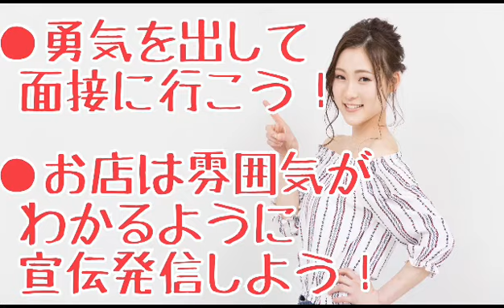【メンズエステ】求人情報&宣伝情報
人生を変えるには、チャレンジが必要です！もし興味があるのであれば、勇気を出して面接に行ってみましょう！
メンズエステ店長山田